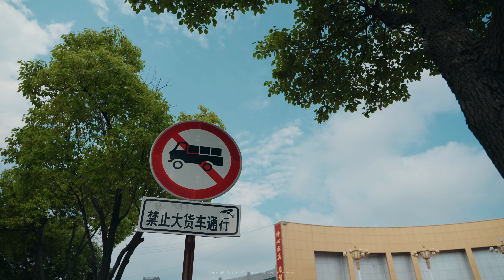2024年湖口县一中 高考记录